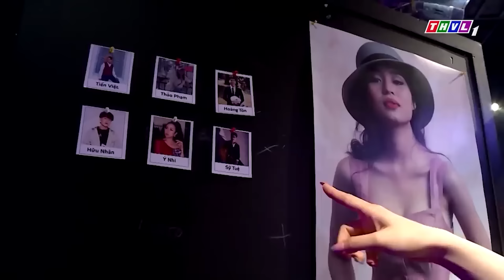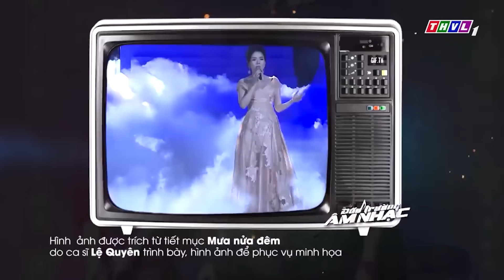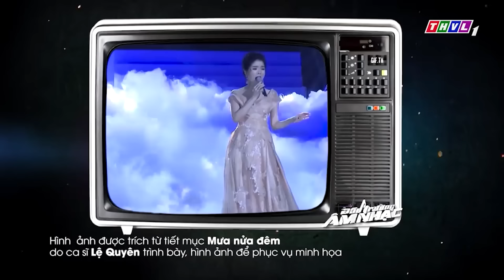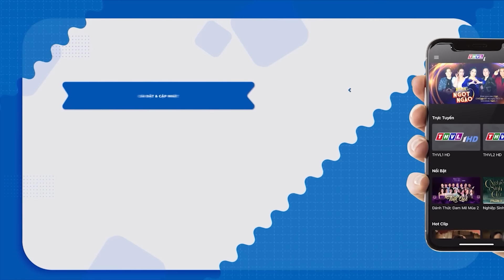ĐẤU TRƯỜNG ÂM NHẠC | THÚY NGA xúc động "CƯỜI GƯỢNG" chia sẻ cuộc sống MẸ ĐƠN THÂN cùng NGỌC LAN